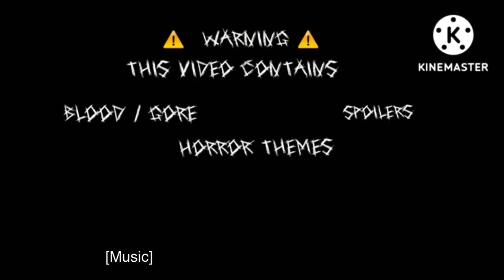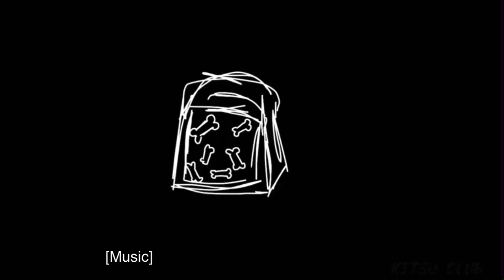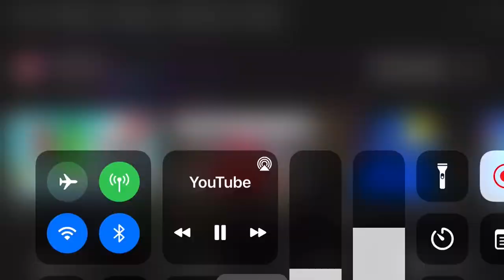Top 14 memes on rainbow friends roblox